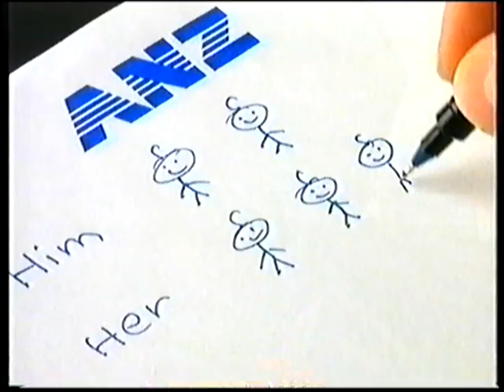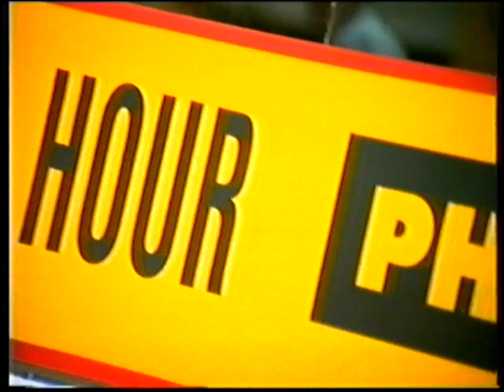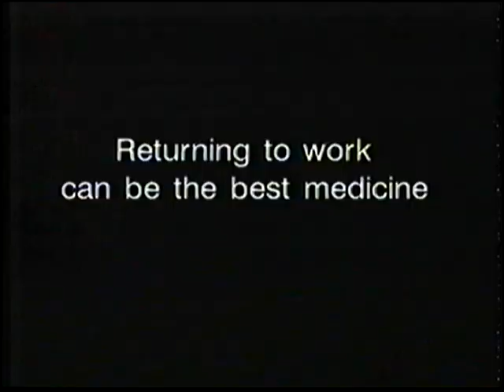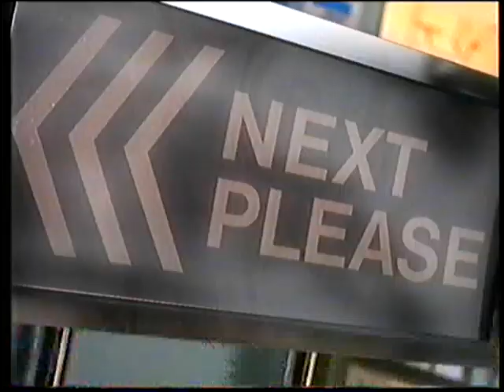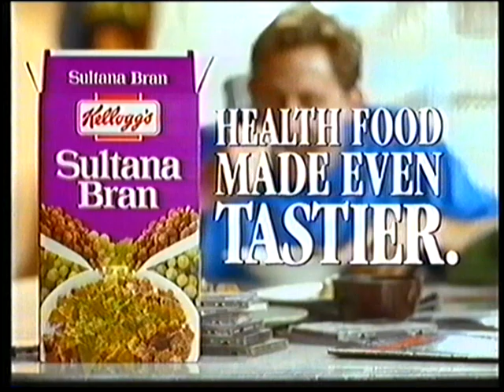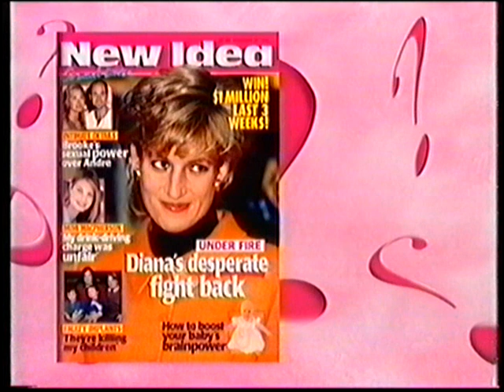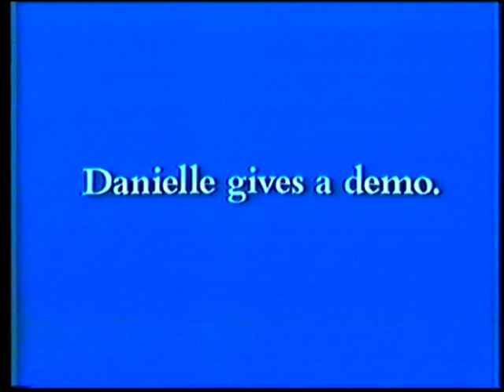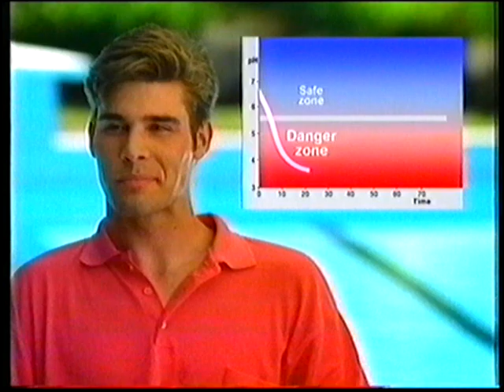Channel 9 Adelaide Commercials 1995 Part 9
Here are some commercials from Channel 9 Adelaide in South Australia from the 19th November 1995 during the film "The Fugitive".